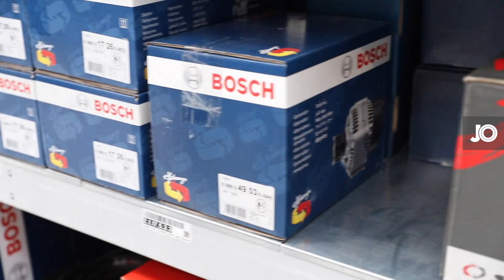Leirilis muda da casa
A empresa de Leiria, Leirilis mudou de instalações. O Jornal das Oficinas foi até lá conhecer os novos 2500 m² e estivemos à conversa com Saulo Saco, Administrador da empresa.